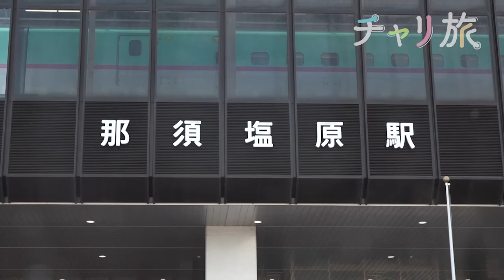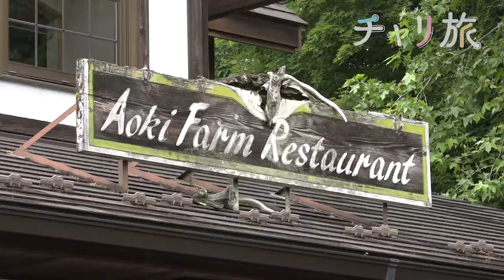初夏の那須高原をサイクリング①那須ブラーゼンの西尾憲人選手が地元を案内！牛の気持ちになって「牧草」を食べる？練習中による行きつけのお店も！【毎週木曜日午後6時配信！】「チャリ旅」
那須塩原駅からレンタサイクルでいける自転車の旅【第①回】
栃木の自転車芸人・だいまじん だいじを、地元ロードレースチーム「那須ブラーゼン」のプロ選手のケイティこと西尾憲人選手が案内します！
まず向かったのは「道の駅 明治の森・黒磯」ケイティおススメのジェラートは牧草？
さらに練習中に立ち寄るという行きつけの和菓子屋さんも登場！お気に入りのポイントは「いってらっしゃい！」？？？
男2人の自転車旅がスタートです！

 ☆立ち寄り先の情報☆
【出発地点】　那須塩原駅

【立ち寄りポイント①】 　那須塩原サイクルステーション（那須ブラーゼン事務所）（那須塩原市大原間西1-1-10）
　料金：クロスバイク　3000円/1日　E-bike　4500円/1日

【立ち寄りポイント②】 　道の駅　明治の森・黒磯(那須塩原市青木27)
　レストラン　青木の森カフェ
　牛の気分が味わえる？牧草ジェラート　300円
　季節によって変わる旬のイチゴを練り込んだジェラート　400円
　旧青木家那須別邸
　【大人】200円　【小中学生】100円
　明治時代に、ドイツ公使や外務大臣等を務めた青木周蔵が那須別邸として建てた建造物。平成11年（1999）12月に国重要文化財に指定された。

【立ち寄りポイント③】茶房花苑 青木店 　(那須塩原市青木224-2)
　まるごとレモネード　580円
　こしあん大福　170円

【本日サイクリングした距離】
　10.2㎞　那須塩原駅前⇒道の駅 明治の森 黒磯

【チャリ旅の案内人】
■西尾憲人選手（那須ブラーゼン所属）
 　ホームページ（那須ブラーゼン）：nasublasen.com

「チャリ旅」では全国各地のサイクリングコースを紹介していきます！
ご当地グルメや美しい景観を楽しみながらサイクリングに行こう！！！